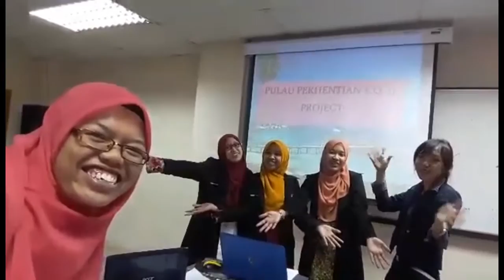Happy Lecturer Days (KAP 3RD YEAR 2013-2016)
ANNUAL GRAND DINNER AECC 2015/2016
Primula Beach Resort
Happy Lecturer Days dear Kap's lecturer.